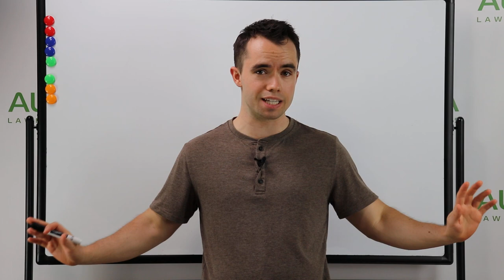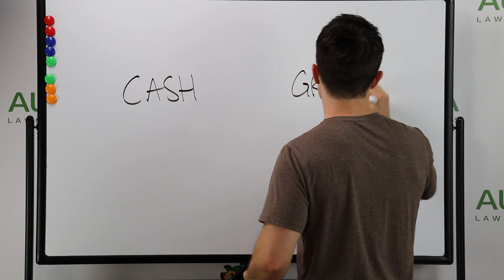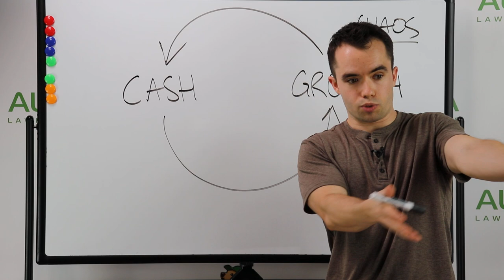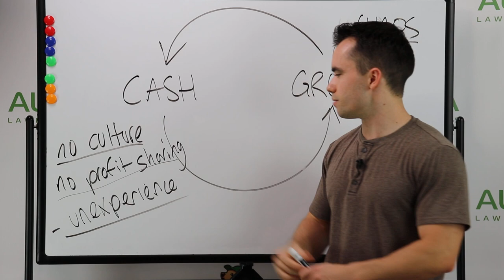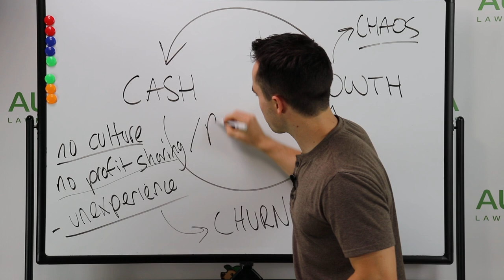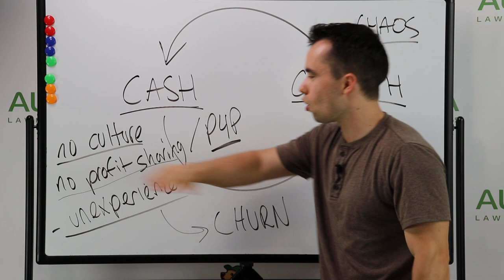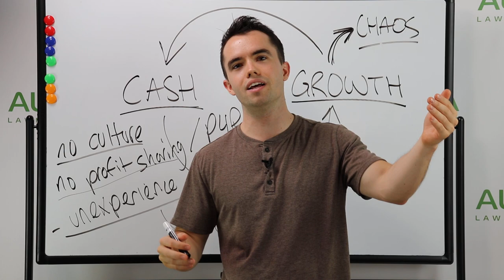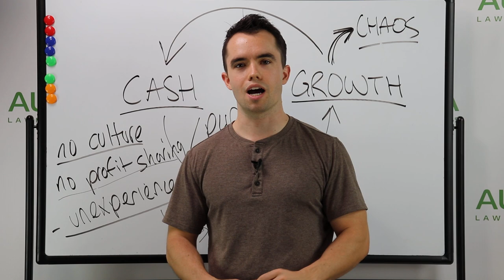The First 2 Years of Your Lawn Care Business are BRUTAL! Here's Why...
There is a lot pressure and stress when starting a lawn care business.
The physical, financial and employee issues can become very daunting in your first two years.